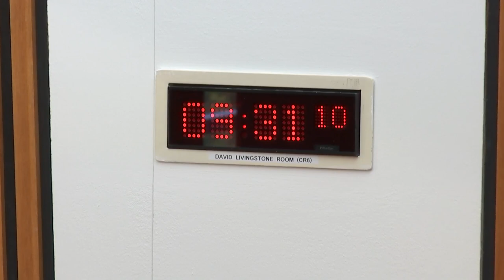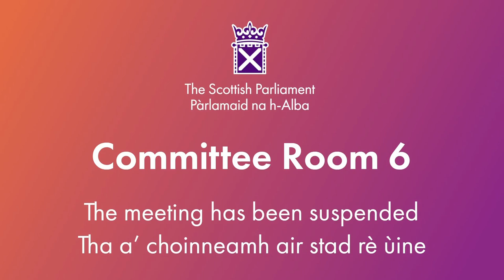Local Government, Housing and Planning Committee - 17 September 2024